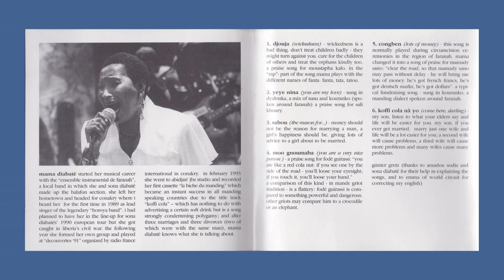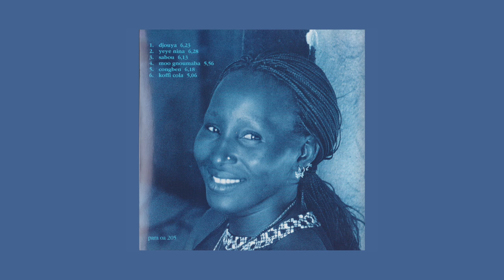mama diabaté - sabou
all titles composed by mama diabaté
arranged by rakesh touré
published by popular african music